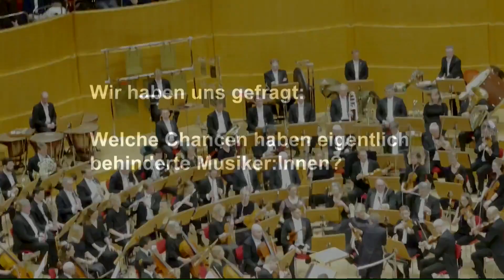Welche Chancen haben behinderte Musiker?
Liebe Inklusoren*Innen,
mit dem Rollstuhl im Orchester, gibt es das? Letztes Wochenende durfte ich in der Philharmonie Köln ‚Mahlers 7.te‘ gespielt vom Swedish Radio Symphony Orchestra genießen. Habe mich dabei aber gefragt, warum man eigentlich so wenig Menschen mit Behinderung auf den Orchesterbühnen sieht?
Man muss schon ordentlich suchen, um auf den deutschen Orchesterpodien Menschen mit Behinderung zu finden. Auf Nachfrage führen die Orchester unterschiedliche Gründe an, zum Beispiel bauliche Gegebenheiten bei Probe- und Konzerträumen, Schwierigkeiten bei Reisen mit dem Orchester und die Ausbildungsstätten, also Musikschulen, sind ebenfalls nicht gut vorbereitet oder ausgestattet.
Deutschlandweit haben deshalb nur etwa 1 % der Musikschülerinnen und Musikschüler ein Handicap, so das Netzwerk Kultur und Inklusion mit. Natürlich hängt es oft vom Grad der Beeinträchtigung ab, welcher berufliche Weg einem behinderten Musiker offensteht. Aber: Es gibt auch noch andere Gründe.
Ein Anstoß für die wenigen behinderten Musikstudenten sind nach Jürgen Dusel, dem Beauftragten der Bundesregierung für die Belange von Menschen mit Behinderungen, zum Beispiel die fehlende Ausstattung für sehbehinderte und blinde Menschen: „Wir haben in Deutschland die Situation, dass nur 5% der Literatur, einschließlich Musiknoten, barrierefrei zugänglich ist. Das ist aber die Voraussetzung dafür, dass sie musisch etwas machen können."
Beim Symphonieorchester des Bayerischen Rundfunks stehen bauliche Probleme im Weg, ähnlich wie beim Mainfranken Theater Würzburg und die bayerische Staatsoper beschäftigt zwar drei Geiger, einen Hornisten und einen Cellisten mit 50 bis 100 % Schwerbehinderung, aber auch das geht oftmals nicht reibungslos von statten. Natürlich ist das künstlerische Niveau ausschlaggebend für einen Platz als Berufsmusiker:In im Orchester. Umgekehrt müssen dann aber auch die Voraussetzungen geschaffen werden, um den Berufsmusiker:Innen ein barrierefreies Mitspielen zu gewährleisten, so fordert es das Sozialgesetzbuch von den Arbeitgebern. Das Utopia Orchester in Berlin ist eines der ersten inklusiven Ensembles Deutschlands und zeigt, dass auch Menschen mit Behinderungen ganz selbstverständlich Musik machen können. Aaaaber, immer noch beharren viel zu wenig Menschen mit Behinderung auf ihr Teilhaberecht.
Jetzt würde mich schon interessieren, wie sind da eure Erfahrungen?